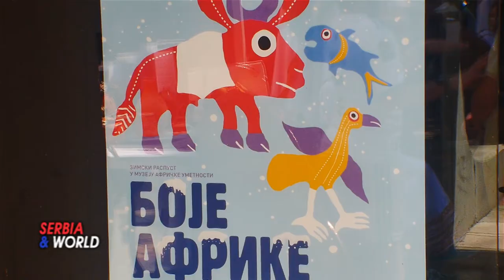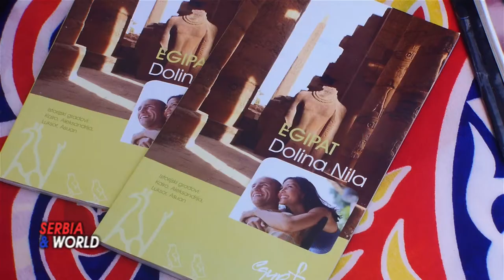DAN AFRIKE - Africki muzej 2021 Beograd